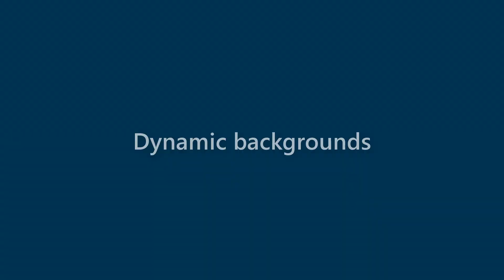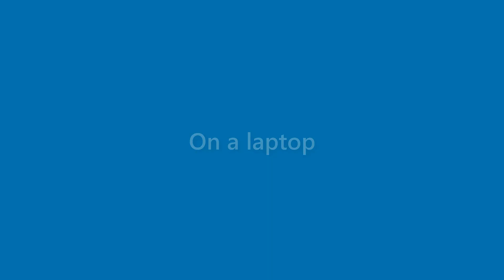Morris Kemp - appearance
Name Look - Morris Kemp - appearance. In this video we present "Morris Kemp" name look and feel in various scenarios.
This video will cover:
How does "Morris Kemp" look as a personal letterhead?
How does "Morris Kemp" look on a business card?
How does "Morris Kemp" look on a computer/laptop screen?
How does "Morris Kemp" look with different background colors?
How does "Morris Kemp" look with various fonts?